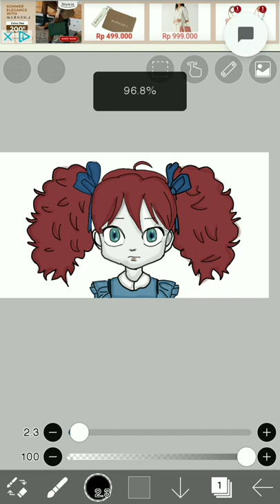Poppy drawing sorry if it's kinda similar to GHS drawing